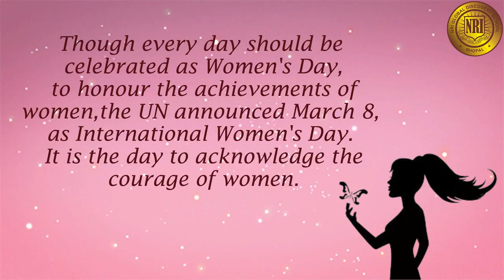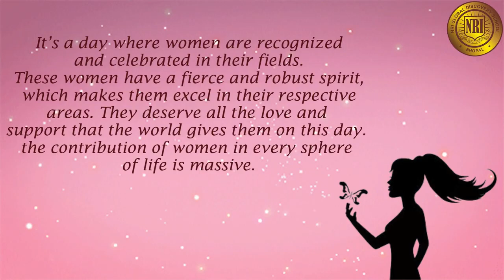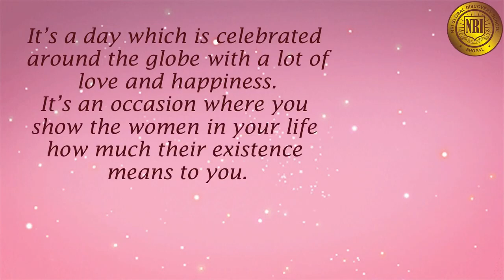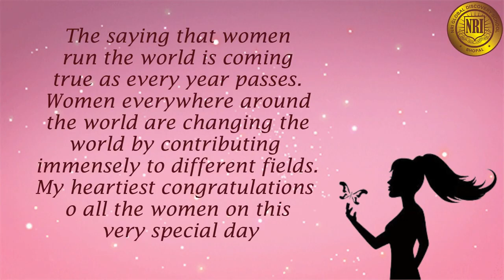International Women's Day Celebration by NRI Global Discovery School, Bhopal